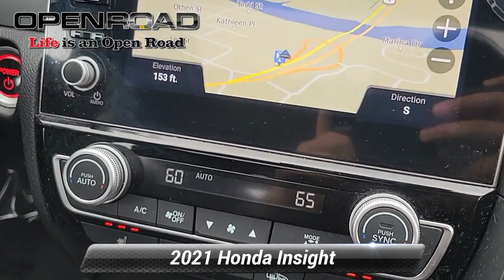Used 2021 Honda Insight Touring, Edison, NJ 138276A